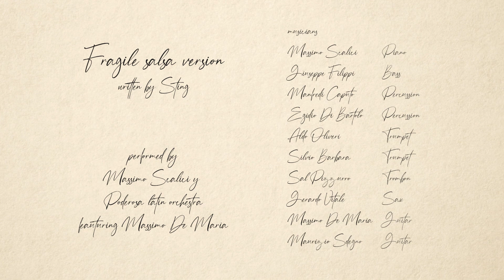FRAGILE salsa version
contained in the double album:
Poderosa - Greatest Hits

a song by G. Summer Sting
played by
La PODEROSA - Latin Orchestra

musicians:
Massimo Scalici - Piano - Voice
Aldo Oliveri - Trumpet
Silvio Barbara - Trumpet
Gerardo Vitale - Sax
Salvatore Pizzurro - Trombon
Josè Antonio Molina - Percussion
Egidio Di Bartolo - Percussion
Manfredi Caputo - Percussion
Giuseppe Filippi - Bass
Maurizio Sdegno - Guitar

Thanks to Massimo De Maria - Flamenco Guitar solo